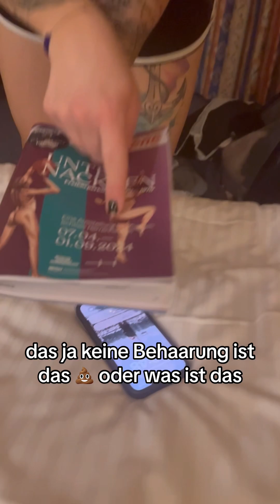TYNA - PNK Tour Vlog #3 Hannover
TYNA PNK Releasetour
Tag3: HANNOVER